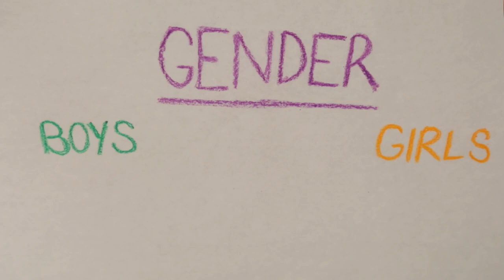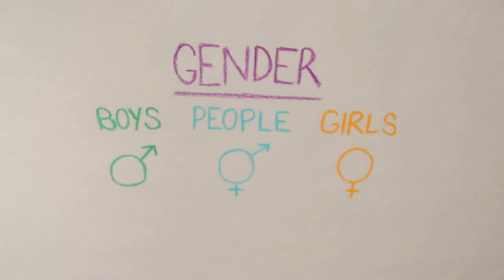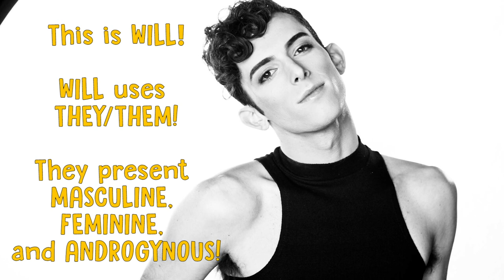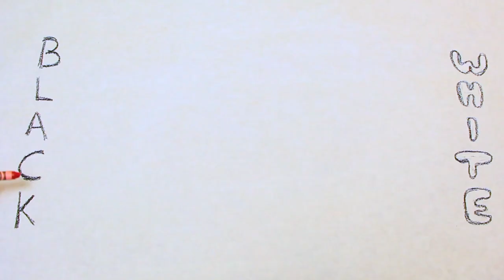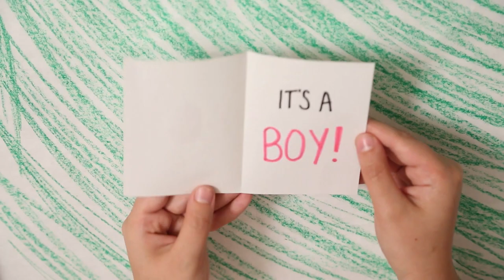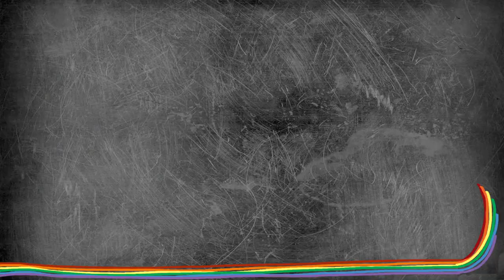Gender Compilation - QUEER KID STUFF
Queer Kid Stuff started as a webseries, but it's turned into so much more! Now, we make all kinds of queer media for kids from podcasts to our weekly newsletter to our QKS Live workshops and performances.

Created by Lindz Amer
Directed by Hannah Rimm
Teddy pupeteered by Montana Lampert Hoover
Sound Recording by Elliott Lukas
Set Design by Emmie Finkel
Hair & Makeup by Meghan McCarter
Songs by Amanda D'Archangelis, Sung by Lindz Amer
Logo by KD Diamond

FOLLOW Lindz and Teddy's adventures around the interwebz!